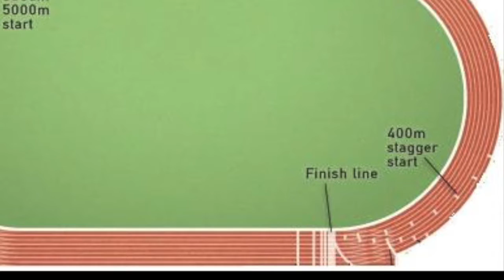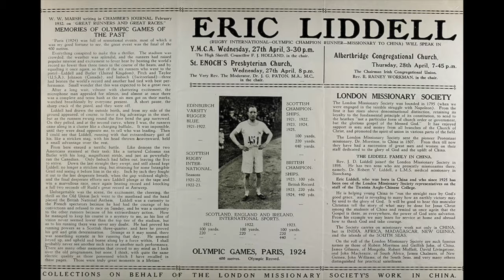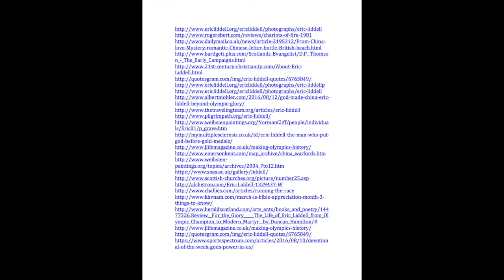Riley Benoit History Fair - Eric LIddell Documentary